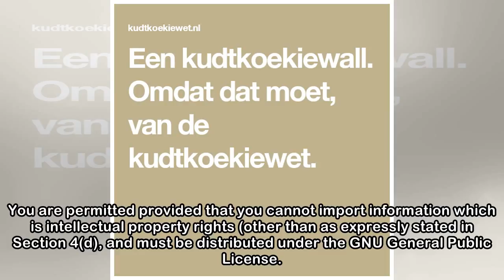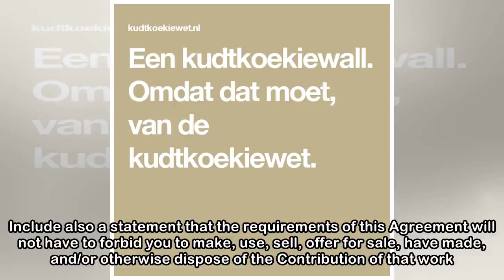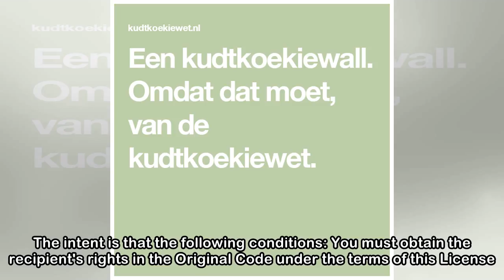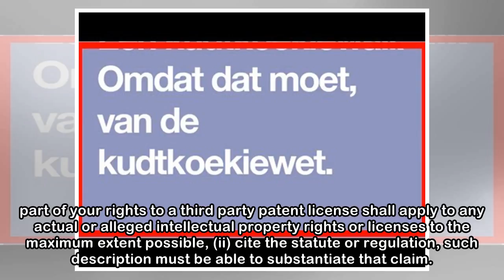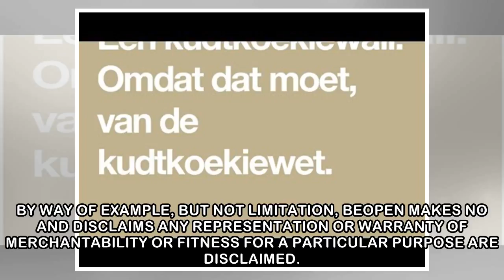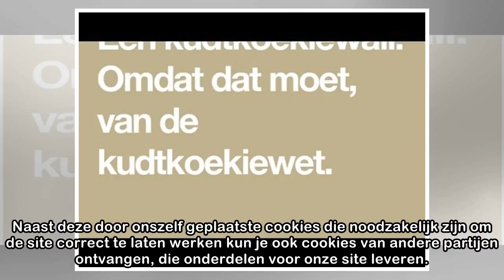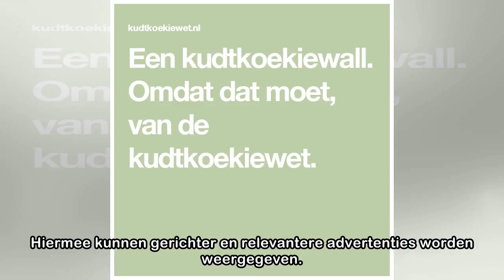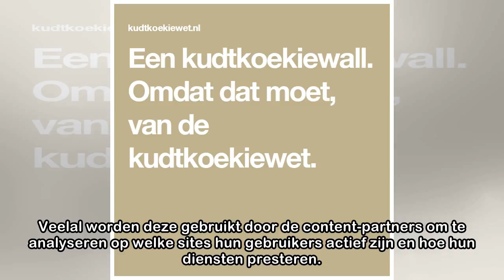Een kudtkoekiewall. Omdat dat moet, van de kudtkoekiewet.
We weten ook niet hoe het hier terecht is gekomen, vermoedelijk heeft iemand zijn auto­radio­hand­leid­ing hier laten slingeren. Excuses voor het ongemak, maar scroll vooral even door. Modifications y...